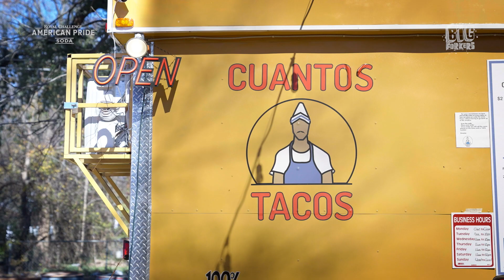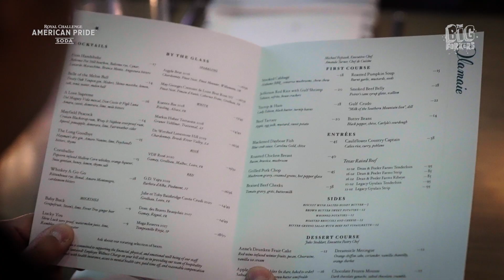The Big Forkers | BBQ, Tacos, Biscuits & Caviar | Texas Travels | Teaser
Sid ate through Austin Texas, with his friend and guide Adi Anand, filling in for Shanky who was out there riding through the mountains.

From the legendary Franklin BBQ with Aaron Franklin himself, to the Taco Mafia and the best biscuits in America, topped up with fun pub crawl with family in tow. Austin is as good a city for its amazing food as it is known for its music scene.